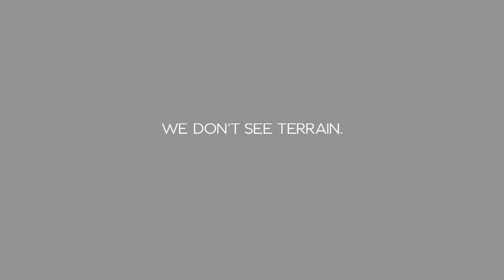01 Bentley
new
технологии
наука
 техника
 авто
юмор
музыка
приколы
развлечения
спорт
транспорт
природа
audi
bmv
mersedes
porsche
ferrari
bugatti
lamborghini
maserati
toyota
lexus
infiniti
honda
volvo
lada